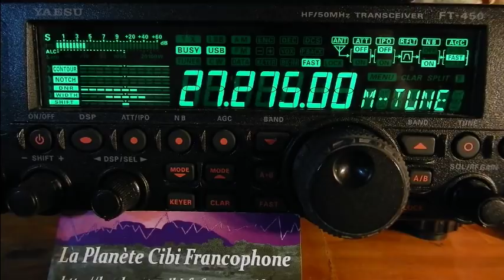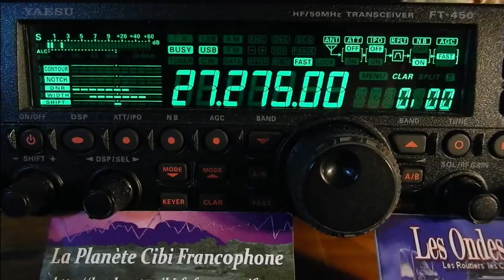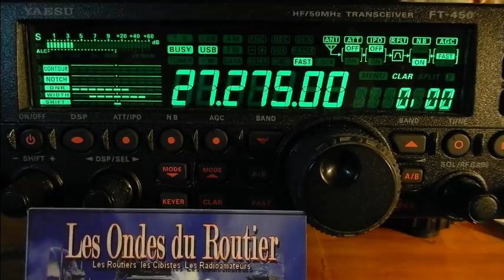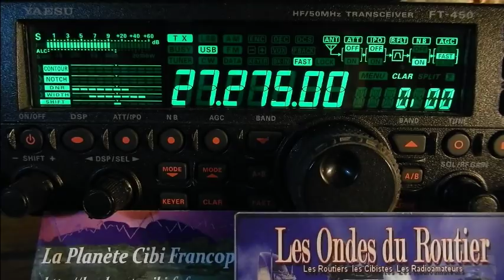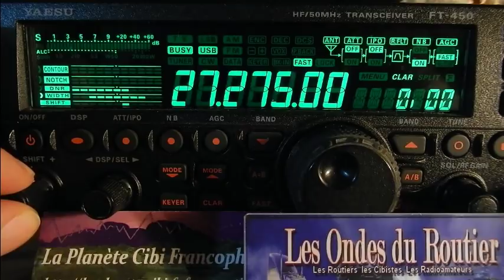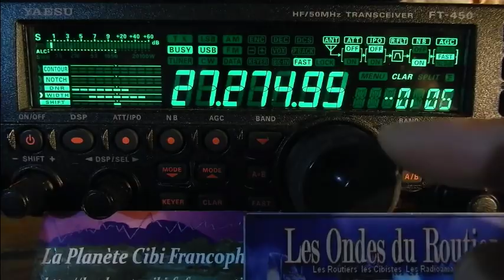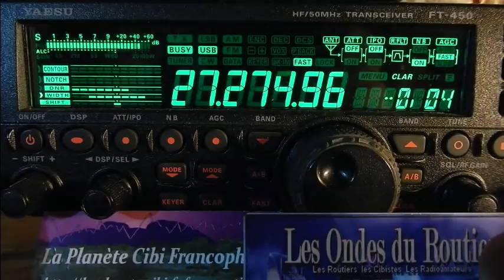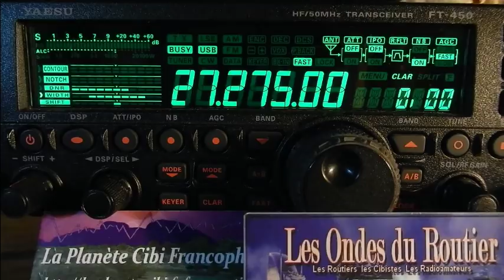V9 06 2017 Maxi QSO National CX 27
Vendredi 9 Juin 2017 Maxi QSO du canal 27 avec la propag...
73'51 de Dundee33 ~ 14DR33 ;)
Pour plus d'info sur la Cibi :